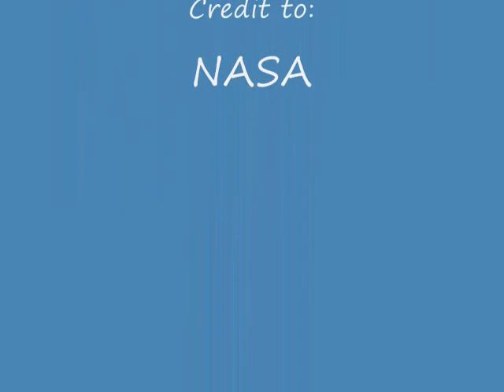Planet mars - white face ( zoom ) - part 5 of 5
Planet mars by lanman.
Mars Curiosity Pictures Analyzing. mars anomalies